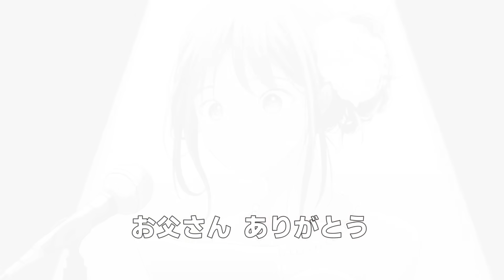結婚式での父への手紙で、悪口言いまくる花嫁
『涙の結晶』